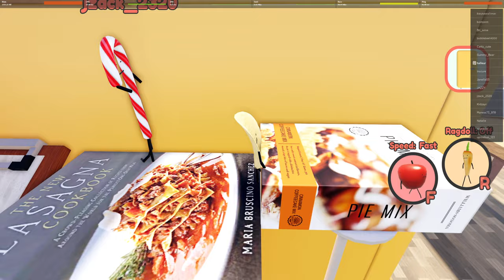Roblox Game - The Secret Staycation (Part 4)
While the landlord is away, the foods are having staycation. Let's try to find them hiding in the house!
Tried this game and seems to need friends to achieve your goals but this is fun to play.

All content of this video was recorded and edited by Znawe.